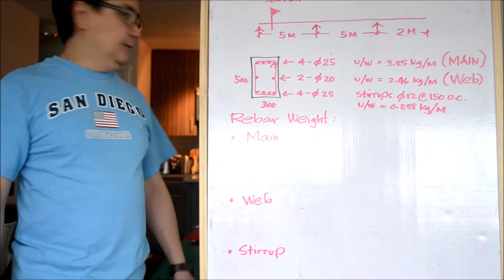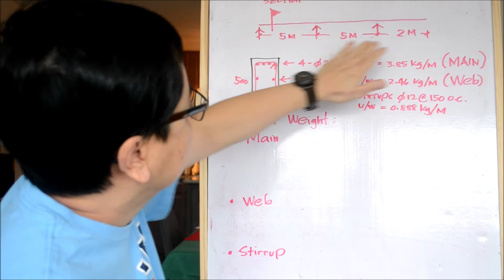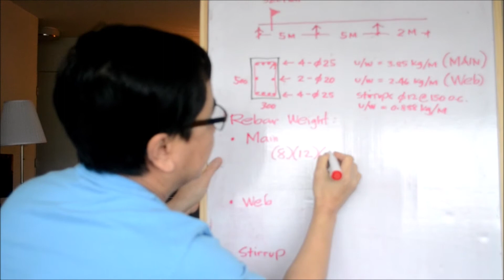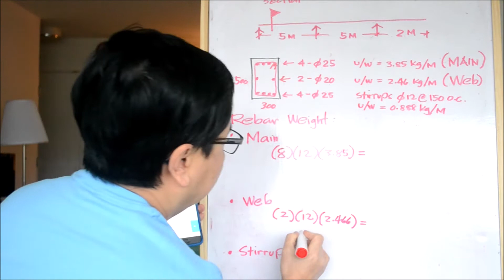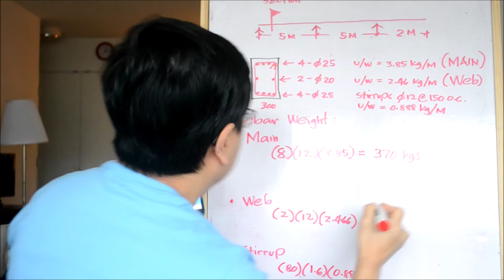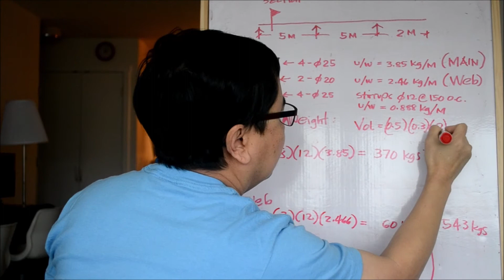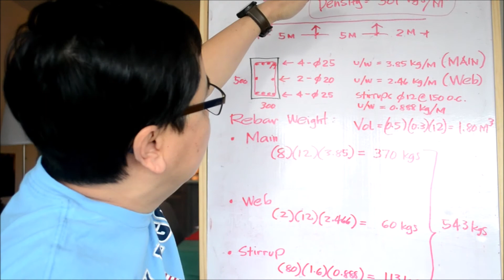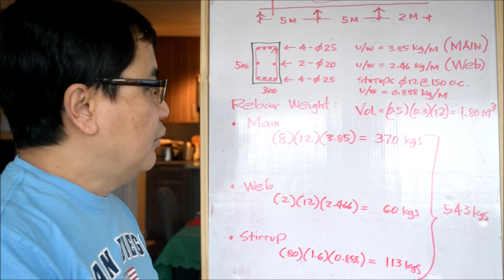How to prepare a quick Rebar take off for beams - Tagalog tutorial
This video helps you how to prepare a quick reinforcing bar take-off for beam using density method.